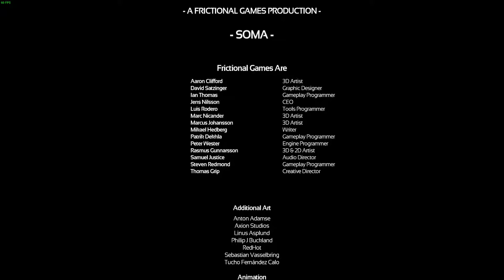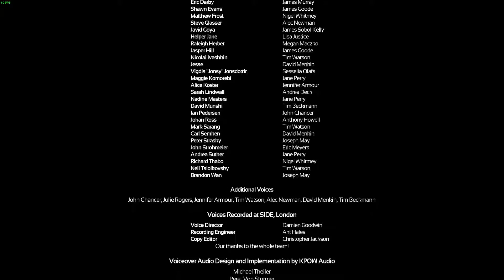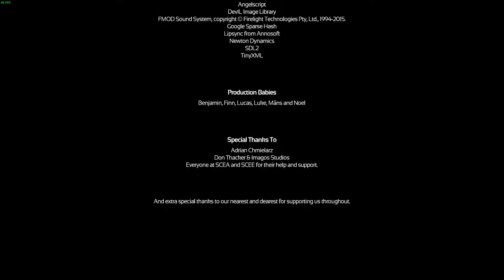SOMA || END || Blind Gameplay Walkthrough